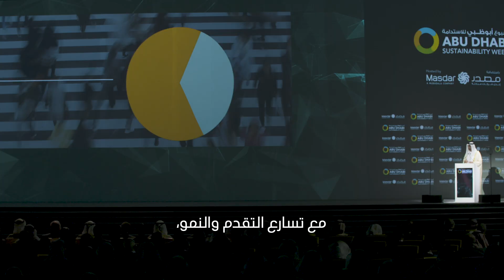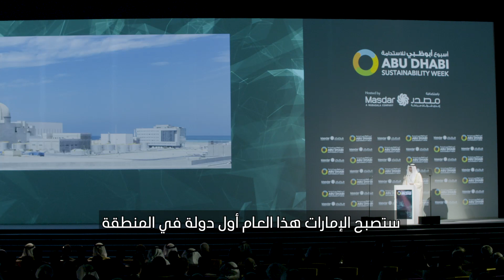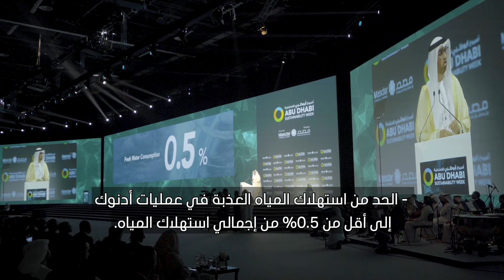ADNOC Group CEO Dr Sultan Al Jaber Speech at the opening ceremony of ADSW 2020